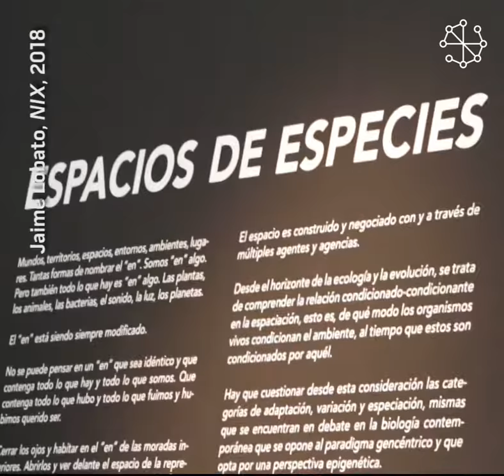NIX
Nix es una obra de video generativo creado por algoritmos que componen imágenes soñadas por animales electrónicos